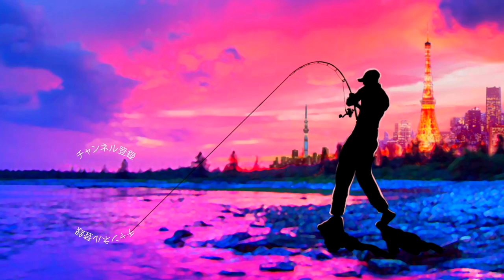春先に使いたいシャッドを２種類購入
春先に使いたいシャッドを２種類購入って事で2月〜3月のバスフィッシングで有効だと考えている小型シャッドを準備です。ブラックバスが暖かい日におかっぱりで有効な浅場にさして来た時にラッキークラフトのベビーシャッドを購入！そして飛距離と泳ぐレンジが気に入ったメガバス のアイバイアイシャッドも買って来ましたよ〜！

１月１４日にシマノ が情報解禁！NEW メタニウムの仕様に度肝を抜かれましたが、ステラSW、新しいツインパワーなども気になりますよね！バスロッドではゾディアスがカーボンモノコックグリップを搭載してリニューアルですね！デプスも10年ぶりに関東での出展との事で目が離せません！ギラギラコウゲキを筆頭に巨大なルアーを見るだけでもワクワクしますよね〜！

2020年度は引き続きデプスのコードネームバスやNZクローラーなどの激しい釣りからゲーリーヤマモトのワーム郡を駆使したライトリグの釣りなどなど関東のバス釣り場からホットな釣り動画をお届けして行く予定です。もちろん最新の気になるバスルアーもどんどん購入＆レビューしていきます

TurikouTVの動画
55アップしか釣れない！デプス「コードネームバス」に巨大バスが襲い掛かる衝撃映像